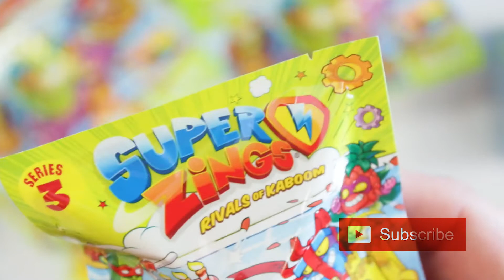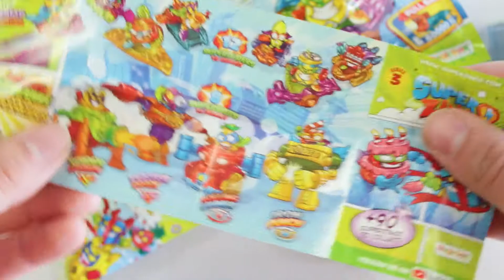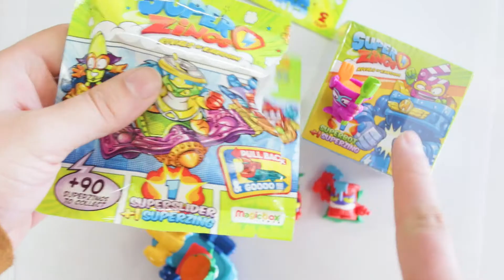SUPERZINGS SERIE 3 👍🏻 Hacer COLECCIÓN completa (parte 01)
Vamos a hacer la colección completa de SUPERZINGS SERIE 3 y este es el primer vídeo (parte 01) cada semana vamos a subir un nuevo vídeo hasta hacer toda la colección de estos juguetes que nos gustan tanto, los increíbles Superzings de su nueva serie 3.

Nos gustaría mucho que nos dijeras cual es tu favorito, puedes escribirnos un comentario, nos hace mucho ilusión y siempre respondemos a todos lo comentarios.

Amigos y amigas espero que os gusten muchos estos Superzings y que se diviertan mucho con este primer vídeo.